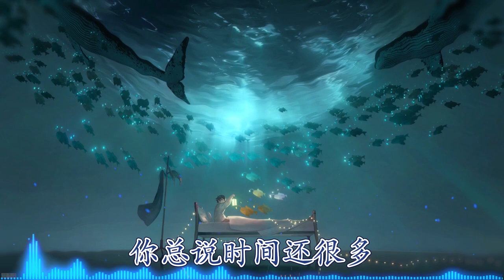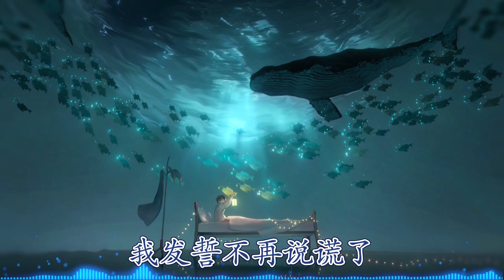梁静茹 《会呼吸的痛》|【動態歌詞】